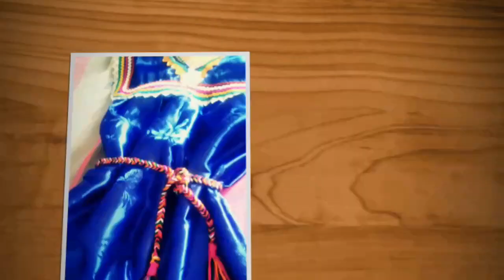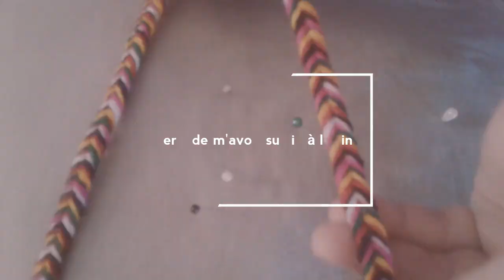Agos facile et rapide à réaliser pour les petites filles